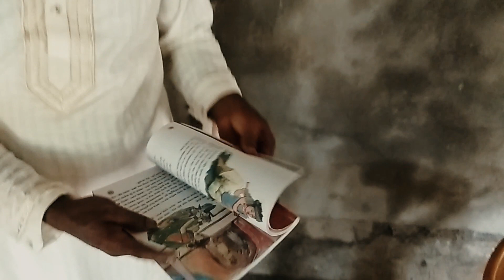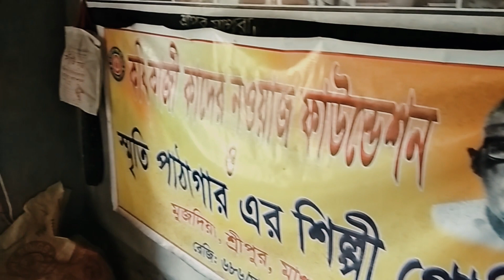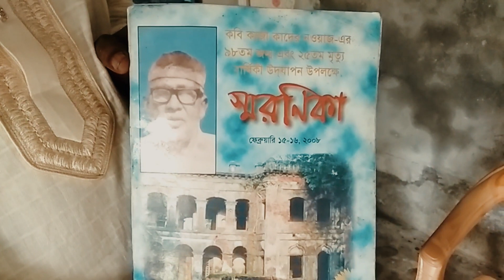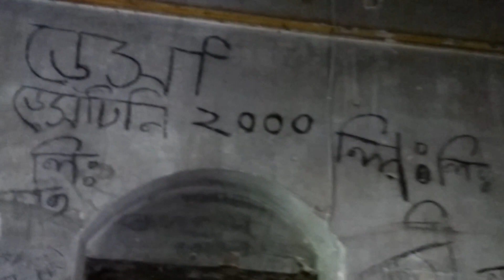শাকিব আল হাসানের শহর মাগুরার ঐতিহ্যবাহী কবি বাড়ির বেহাল দসা shakib al hasan home|| Jonotar Kontho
বাংলাদেশ ক্রিকেটার শাকিব আল হাসান এর শহর মাগুরা। এই মাগুরা শহরের শ্রীপুর উপজেলার রয়েছে ঐতিহ্যবাহী কবি বাড়ি। প্রাক্তন এই বাড়িটির বর্তমান জরাজীর্ণ অবস্থা। কবি কাজী কাদের নেওয়াজ বসবাসের জন্য এই বাড়িটি নির্মাণ করেছিলেন। তিনি তার শেষ নিঃশ্বাস এই বাড়িতেই ত্যাগ করেন।